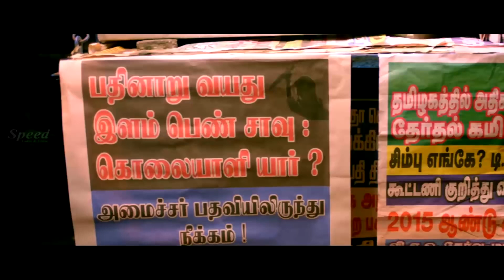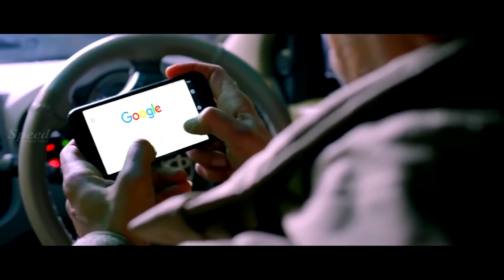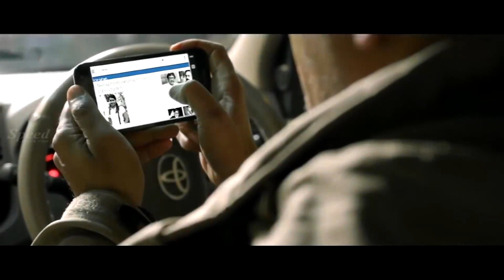Nibunan Tamil Movie | Arjun | Prasanna | Varalakshmi Sarathkumar | Vaibhav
Nibunan  Tamil crime thriller film co-written, co-produced and directed by Arun Vaidyanathan. The film cast of Arjun, Prasanna, Vaibhav, Varalaxmi Sarathkumar and Sruthi Hariharan.music composed by Navin